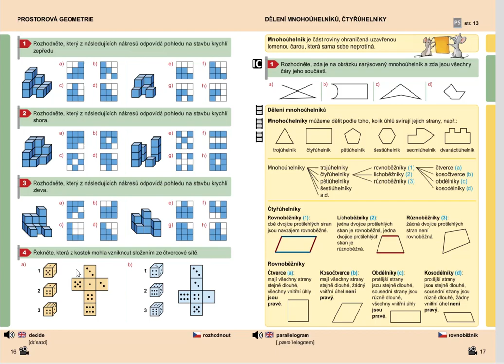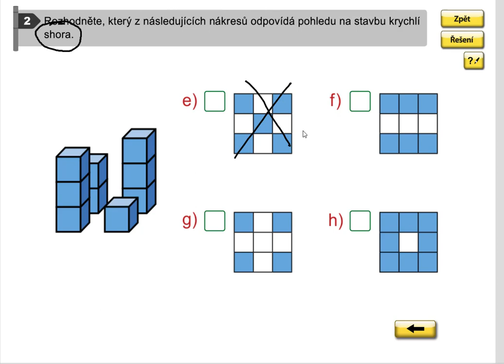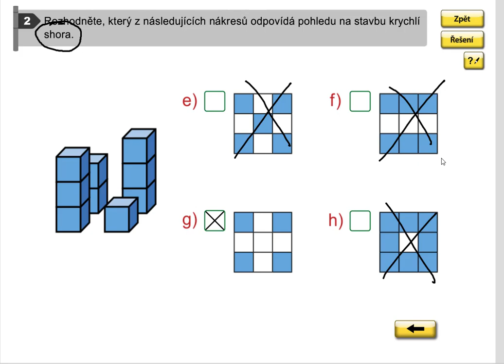Prostorová geometrie (pohled shora), Geometrie pro 5.roč., str. 16, cv. 2